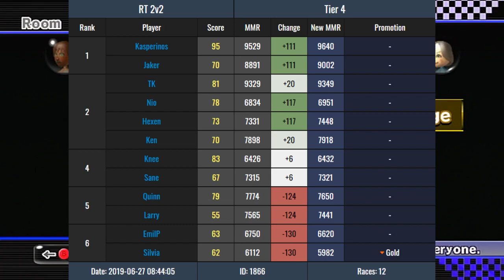Mario Kart Wii - Return of The Choke Master - Road To Master #12